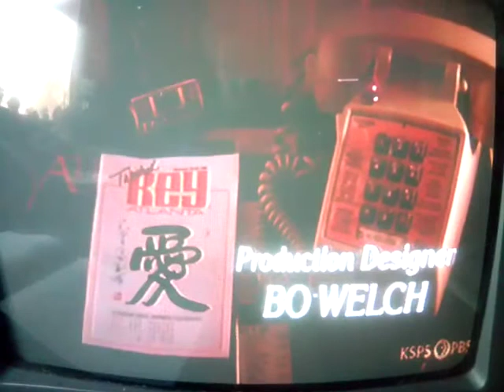Lucy van pelt and Charlie brown sweet baboo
charlie brown Lucy Linus at the Beach Ball peanuts July 21 1974